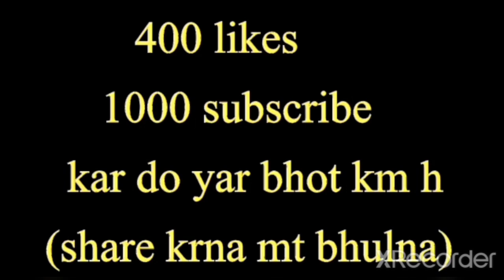Pillow smothar strangled